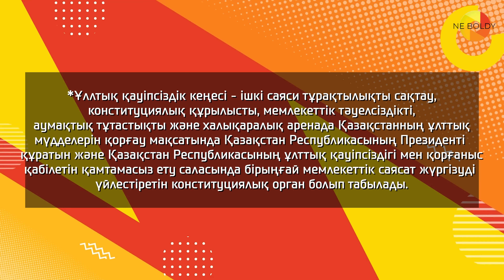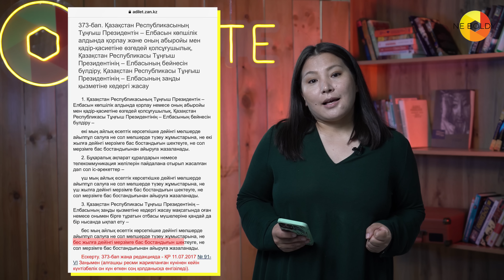Назарбаев пен оның отбасына тіл тигізіп, сотталғандар кім? І "Елбасы туралы" заңның шығу тарихы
Елбасы мәртебесі жоқ, сол себепті қылмыстық жауапкершілік қажет емес және қолданылмайды. Бұл ереже Елбасына ғана қатысты, онда отбасы туралы ештеңе айтылмаған. Неге? 2023 жылғы ақпанда Қазақстан президенті Қасым-Жомарт Тоқаев «Қазақстан Республикасының тұңғыш президенті - Елбасы туралы» заң күшін жойғаны туралы жарлыққа қол қойған. Бұл заң Назарбаев пен оның отбасы мүшелеріне ерекше құзырет беріп келгені белгілі. Сонда, енді Назарбаев шынында да "просто пенсионер" болғаны ма? Бұған дейін Назарбаевқа тіл тигізгендер 5 жылға дейін сотталатын.

00:00 Сәлем
00:10 «Наконец-то я пенсионер»
01:46 Кім Қауіпсіздік кеңеске төрағалық етсе, сол елді шын билеуші
02:38 Ұлттық қауіпсіздік кеңесі деген не?
04:10 Назарбаевтың Тоқаевты таңдауы
05:19 «Елбасы туралы» заң күшін жойды
05:53 «Елбасы туралы» заң болмаса, онда оны қорғаштаудың да қажеті бар?
06:54 «Елбасы туралы» заңның тарихы
07:25 Қылмыстық кодекстегі 373 бап
08:07 Назарбаевты бәрібір қорлауға болмайды. Ол да Қазақстан азаматы